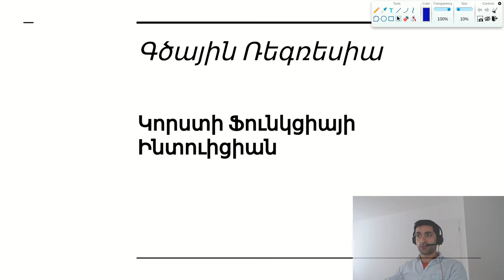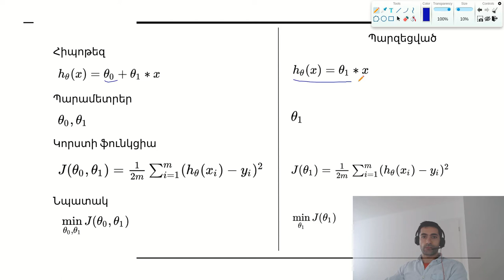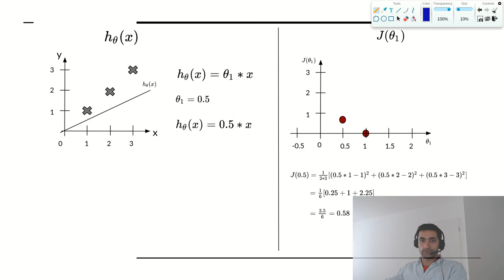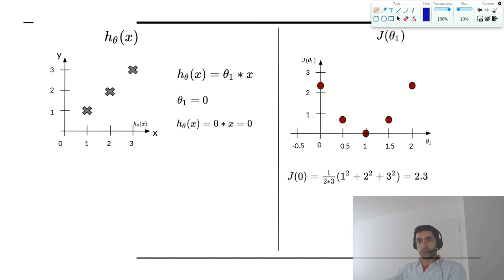Դաս 2.3 ֊ 1 Փոփոխականով Գծային Ռեգրեսիա | Կորստի Ֆունկցիայի Ինտուիցիա